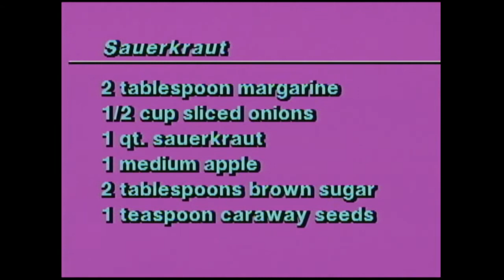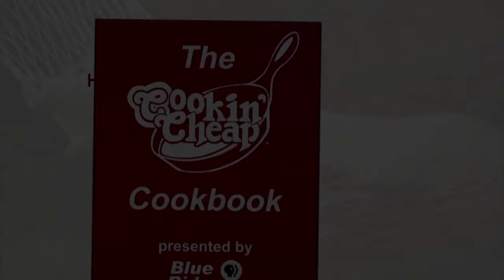Cookin' Cheap 614 - Not German Chocolate